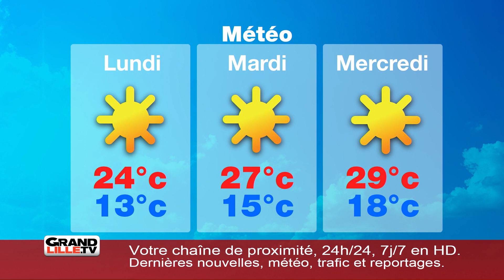Edition du matin 25/06/2018 (1/2)